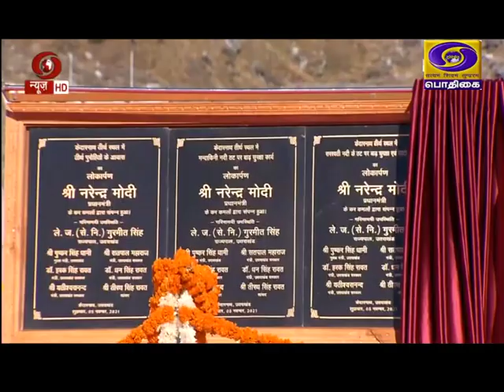Tamil Version of PM SPEECH FROM KEDARNATH